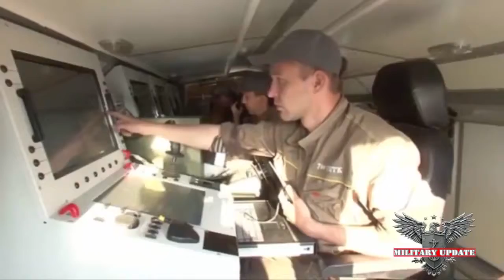DEFENSE NEWS:TOP 8 NEWEST RUSSIAN WPONS CAN DEFEAT THE ENTIRE ARMY;USA SHOULD FEAR